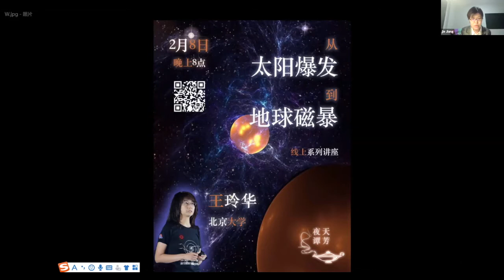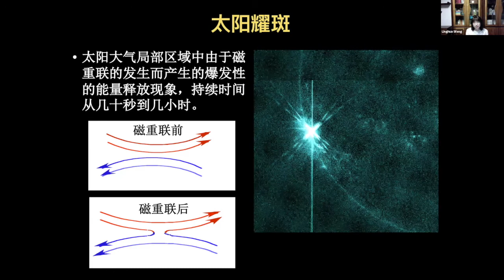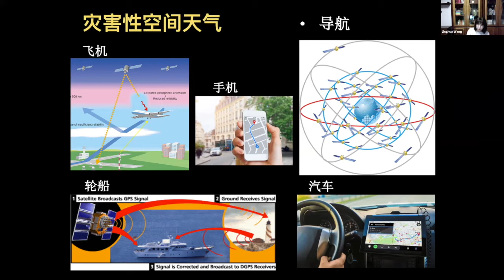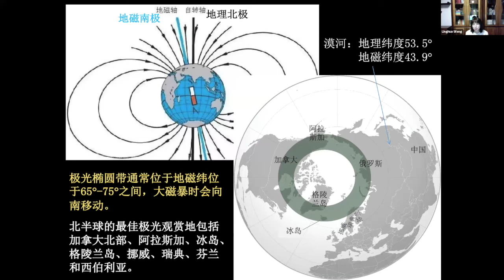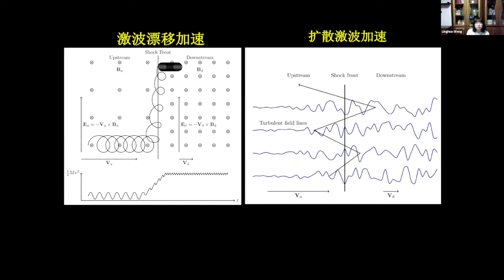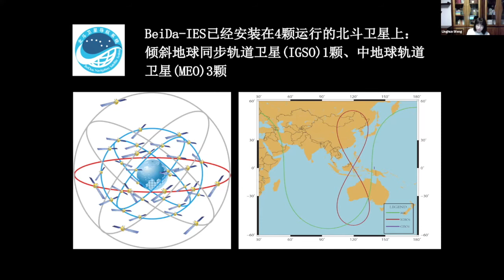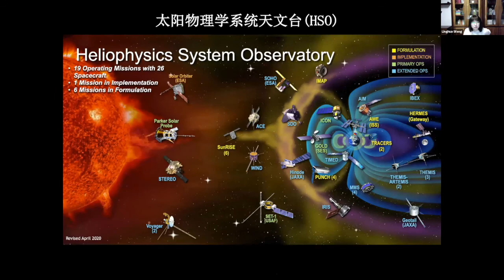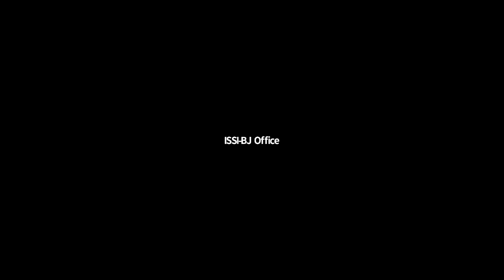王玲华 (北大)：从太阳爆发到地球磁暴 | 天芳夜谭空间科学系列科普报告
BEIJING — On 8 February 2021, WANG Linghua (Peking University) gave an online seminar in the context of the 1001 Space Nights seminar series organized by the International Space Science Institute-Beijing.